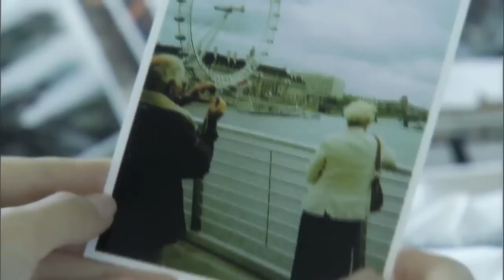K. Will-I did not get a say ( Soul Special OST)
케이윌-사랑한단 말을 못해서
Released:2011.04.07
Genre : OST ,Ballad
Language:Korean
Labels:Starship Entertainment
Debut: 2006

**I do not own the K.Will's song or Starship Entertainment**
Please Suport K.will by buying his album